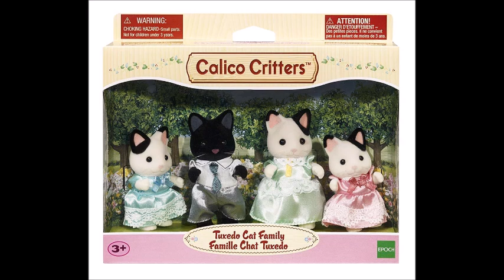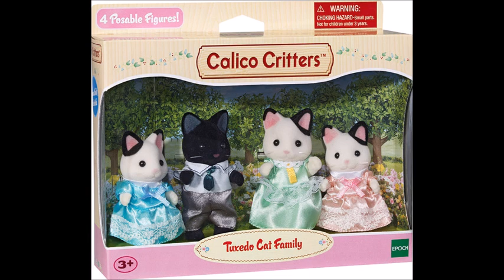Calico Critters Tuxedo Cat Family Tribute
If You’re An Adult Fan of Cat Characters Check Out My Petition to Give Penelope Pussycat, Sylvia Cat, And Pussyfoot More Love: